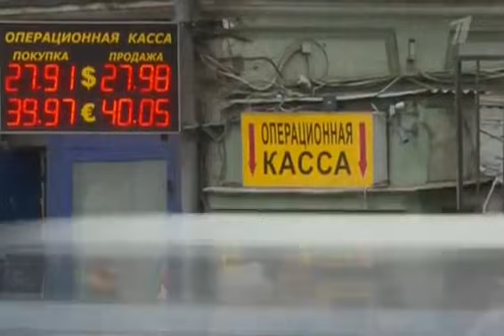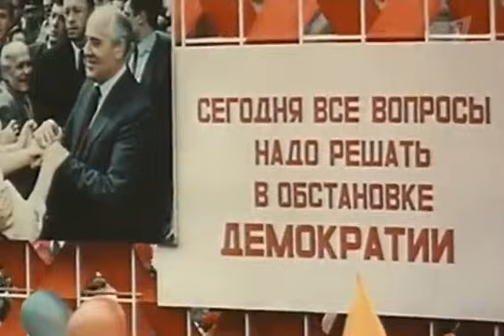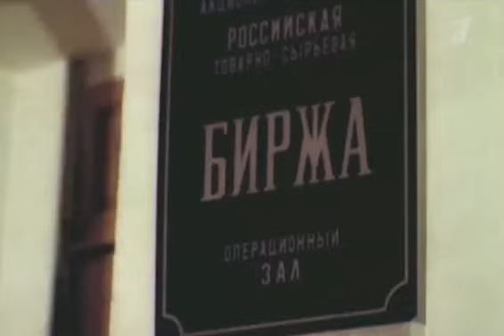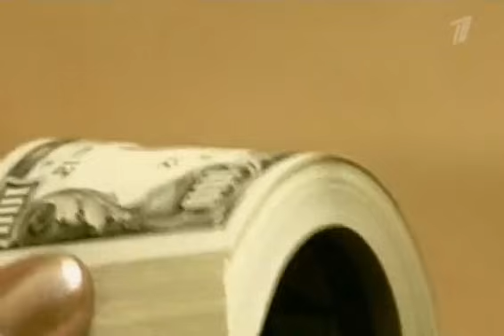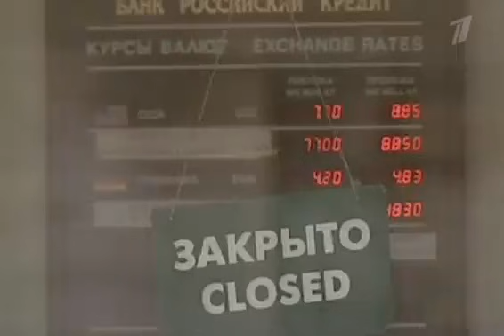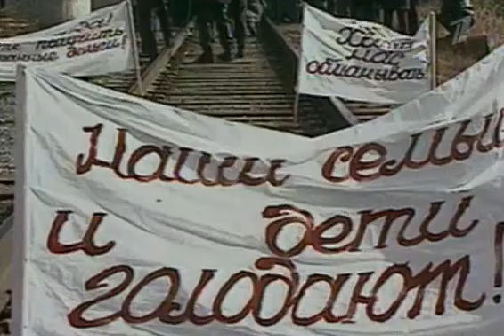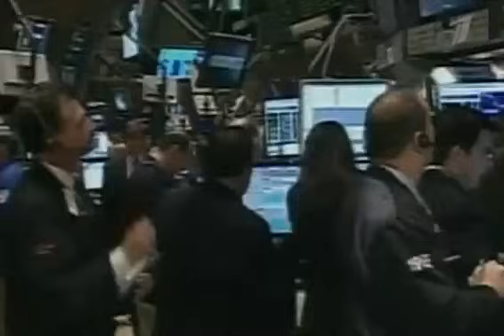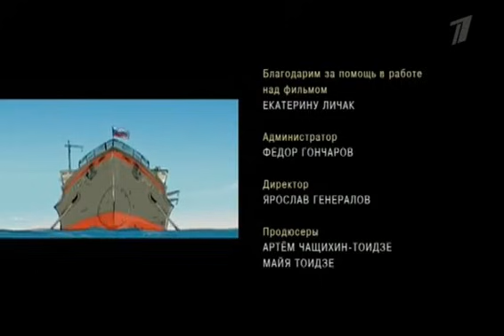"Мост над бездной" (1ч) Россия, 2012г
Фильм-размышление о ключевых этапах новейшей истории России. Рулевых, стоявших во главе страны в судьбоносные дни.

После 1917 года у кормила власти в России стояли в разное время Ленин, Сталин, Хрущев, Брежнев, Андропов, Черненко, Горбачев, Ельцин, Путин и Медведев. Все вместе они правили страной менее ста лет. В историческом плане срок мизерный, но вряд ли какая-то другая страна мира на протяжении такого периода пережила столько внутренних и внешних войн, реформ, поворотов в развитии и откатов в прошлое.

Россия -- страна, на которую иногда с ужасом, а порой с нескрываемым интересом смотрит весь мир, стараясь её понять. Тем более важно нам самим разобраться: что же с нами происходит? Почему приход каждого нового руководителя страны почти равен смене государственного строя?

Знание истории -- хороший способ избежать повторения старых ошибок. События, происходившие с людьми и страной, никогда не могут иметь четких, бесспорных оценок. Люди, жившие в эпоху Сталина, порой имеют на это время совершенно противоположные взгляды. И каждый из этих взглядов важен. Наше время тоже скоро станет историей. Фильм "Мост над бездной" - это рассказ о России последних двадцати лет.

Предпосылкой к событиям 1991 года стал приход на вершину власти М. Горбачева. В обществе началась перестройка, которая закончилась расколом страны. Можно спорить -- могло ли закончиться правление Горбачева иначе, какие он допустил ошибки, чем руководствовался, принимая те или иные решения, проявил ли непозволительную нерешительность, уступая своим противникам и внутри страны и на международной арене? Под Новый 1992 год М. Горбачев сложил с себя полномочия Президента страны. Под Новый 2000 год практически то же самое проделал Б. Ельцин, представив стране своего преемника. А между двумя этими событиями прошло 8 лет -- два ельцинских президентских срока.

Горбачев и Ельцин -- два наших первых Президента -- почти антиподы. Но, увы, и тот, и другой не смогли вывести страну из кризиса, а социальные и экономические итоги правления этих лидеров многие назовут ужасными. Вот и начало 21-го века страна встретила в очередном кризисе. И как раз в это время ее возглавил новый лидер. Что было сделано В.Путиным за два срока президентства и четыре года на посту председателя правительства, также станет предметом пристального рассмотрения в фильме. "Мост над бездной" приводит разные, подчас диаметрально противоположные точки зрения, картина не избегает болевых точек, призывает к полемике. Кстати, одним из тех, кто высказывает свои взгляды на обсуждаемые вопросы, стал сам В. Путин.